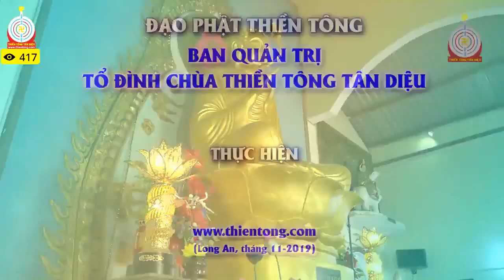Giải đáp Thiền Tông: Muốn tu GIẢI THOÁT phải HAM MUỐN MÃNH LIỆT, học thuộc CÔNG THỨC và tự mình đi